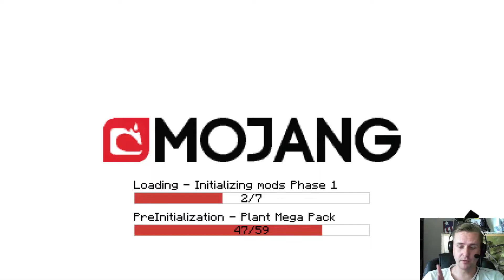#17 Energietransport mit Kinesis Pipes - LITW & Traincraft (Minecraft - german LP)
Das schönste Traincraft aller Zeiten! Viele Mods sind enthalten und das Entdeckerherz darf sich freuen! Life in the Woods bringt ein mehr als solides Grundgerüst und wurde mit Traincraft und CustomNPCs erweitert.

Viel Spaß bei dem Projekt!